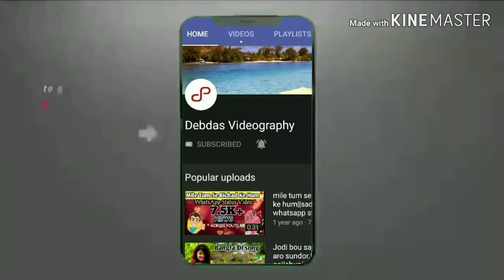Jotoi koro bahana ||bangla whatsApp status||kumar sanu||debdas videography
Hey guys, 🙂🙂
::💘💟💘🎸Debdas Videography💘💟💘🎸::
💟WhatsApp Status✔️
💟Very Sad Status✔️
💟Emotional Status✔️
💟Dialogue Scene✔️
💟Romantic Status✔️
💟Love Status✔️
💟Sad Status✔️
💟Bollywood Status✔️
💟Old Movie Status✔️
💟New Movie Status✔️
💟South Movie Status✔️
💟Serial Show Status✔️
💟Emotional Scene✔️
💟All Actor Status✔️
💟Lyrics Status✔️
😅All types of Whatsapp Status videos are available on this channel😅

This is beautiful Whats app

Kumar Sanu

____Raja_____

Raja_Rock_Band
যতই কর বাহানা,
যতই বল না না
যতই কর বাহানা,
বিয়ের ফুল ফুঁটলেই
বাজবে বিয়ের বাজনা
যতই কর বাহানা,
বিয়ের ফুল ফুঁটলেই..
(opss karaoke problem)
Raja_Rock_Band
যতই আড়ালে থাক,
পাতায় লুকানো থাক
ফুলের সুগন্ধ তো
বয়ে যাবে বাতাসে-এ
খবর ছড়াবে তার,
দেরী হবেনা আর
দুষ্ট প্রজাপতি
মেলে দেবে পাখনা
যতই কর বাহানা,
বিয়ের ফুল ফুঁটলেই
বাজবে বিয়ের বাজনা
যতই কর বাহানা-আ
Raja_Rock_Band
যেথায় যেভাবেই যাই,
আমরা যে চোখেই চাই
প্রেমের ফান্দ যে পাতা
দিতেই হবে ধরা যে-এ
আছে কপালে যা,
আগেই হবে যে তা-আ
পর্দা পড়ে যাবে,
খুলে যাবে ওড়না-আ
যতই কর বাহানা,
বিয়ের ফুল ফুঁটলেই
বাজবে বিয়ের বাজনা
যতই কর বাহানা,
বিয়ের ফুল ফুঁটলেই
বাজবে বিয়ের বাজনা